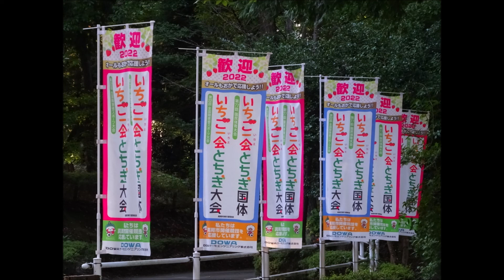20221020 初秋の真岡井頭公園散策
2022/10/20に、井頭公園の大池周りを歩き、薔薇園で秋薔薇を撮って来ました。
オナガガモやヒドリガモなどが、既に飛来して来ていました。